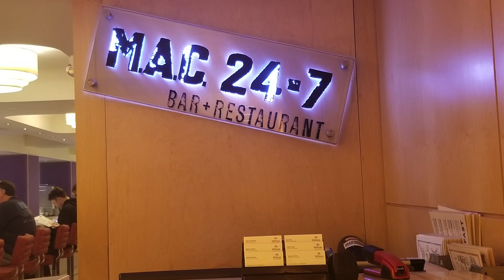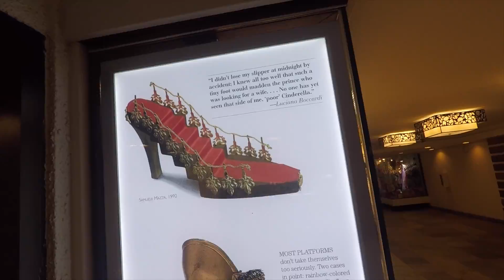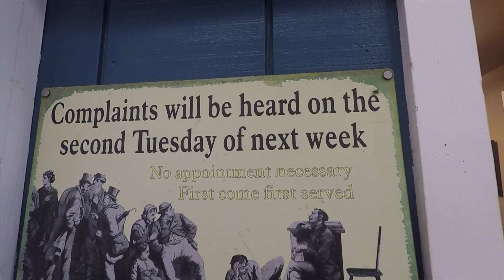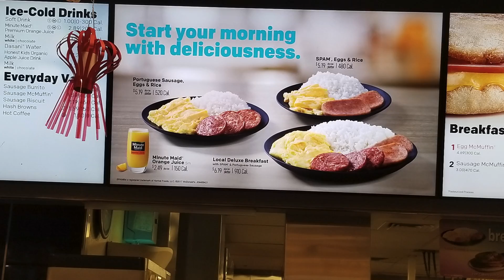Family Vacay To Hawaii January 2018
Here is  a little hight light of our trip to Hawaii.